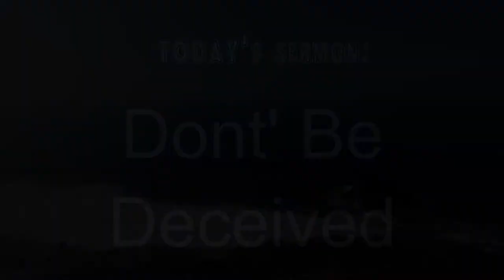1 Corinthians 15 Part 7A "Don't Be Deceived" - Words of Aloha